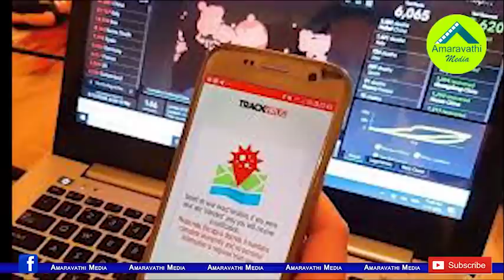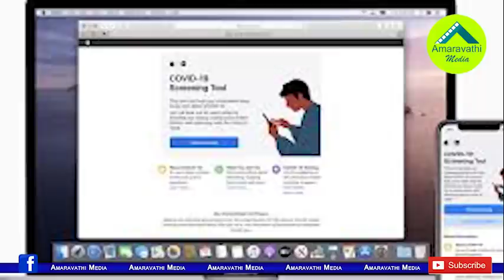దేశంలో ఫస్ట్ టైం ఏపీలో కోవిడ్ అలెర్ట్ ట్రాకింగ్ సిస్టమ్|AP Govt Introduces Alerting Tracking System